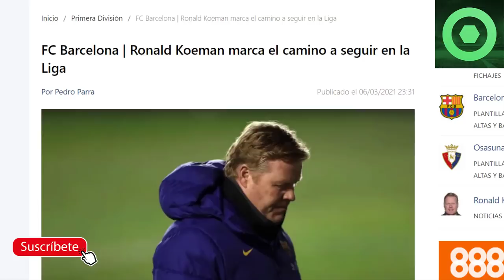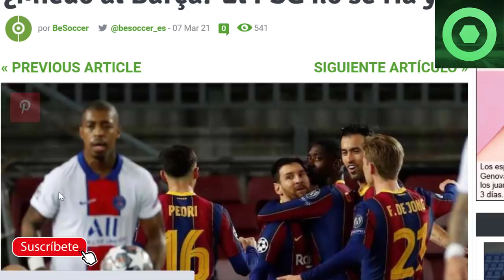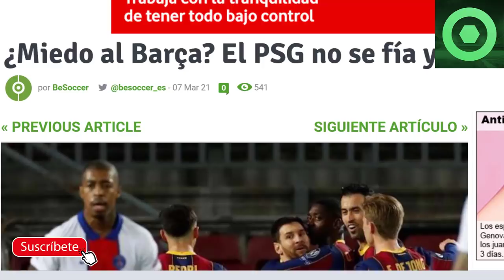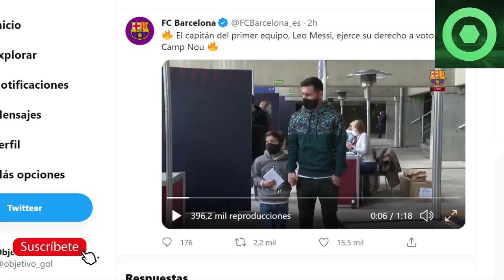🔴 BUENAS NOTICIAS de LEO MESSI 🔥 El PSG tiene MIEDO al BARÇA 🔥RUEDA de PRENSA de RONALD KOEMAN 🟥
Fuentes:
fichajes net
fichajes com
besoccer